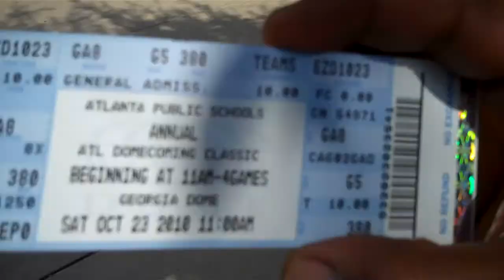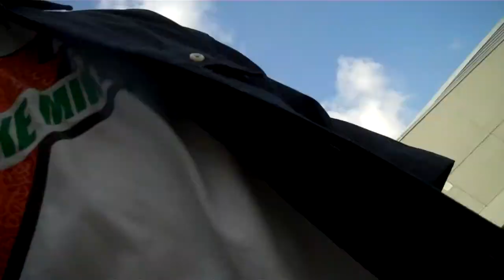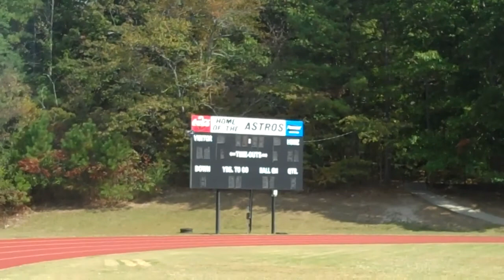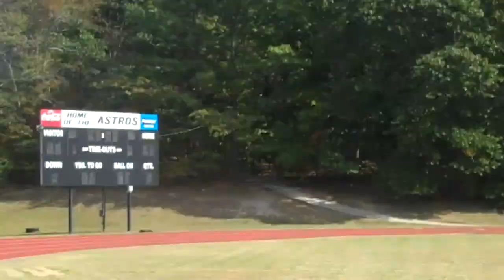WELCOME TO DOUG HIGH!!!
YA BOY RAPP FEENOM @ HIS ALMA MATTA, FREDERICK DOUGLASS HIGH SCHOOL IN ATLANTA GA., PURCHASING HOMECOMING TICKETS TO WATCH THEM ASTROS BEAT UP ON THEM MAYS RAIDERS!